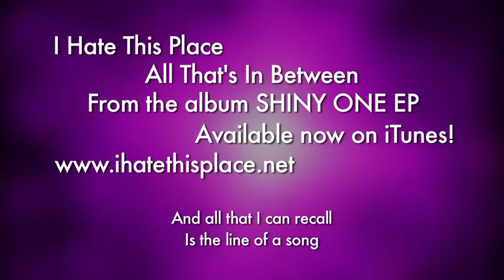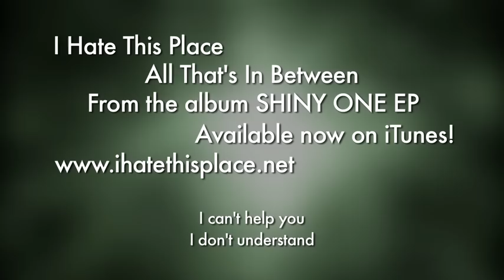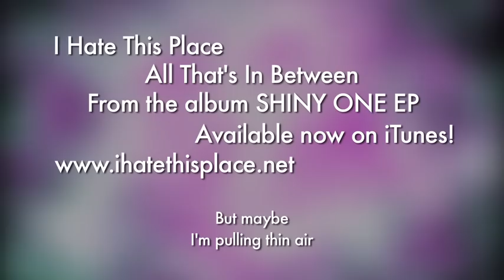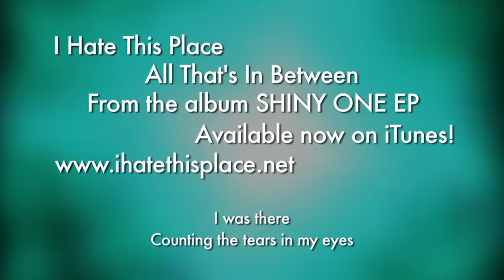I Hate This Place - All That's In Between + Lyrics!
Written and performed by I Hate This Place
Co-produced and mastered by Ryan Geller

They watching you they're watching me
Through mushroom clouds they dream
They've got this technology
For building anything

But I'm one with you tonight
Running through amber screens
Tell me what you believe
And everything you've seen

She said

How we got this way
And all that I can recall
Is a line of a song
That I heard that day

When video killed the radio star
I was there
Counting the tears in my eyes
Cuz nothing left forgotten
Can ever be just
What we remember it was like
Through the static
I still hear you
Singing to the beat pulsing in my mind
But maybe I'm just singing along
And you're already gone

Maybe you're not really here
Maybe I'm imagining
A million memories
In a computer fantasy

I can't help you
I don't understand
How we went this far
All I can recall
Is the look in her eyes
The day it all fell apart

I was there
Counting the years of my life
And then I realized
I wouldn't be born
Until a year after she had died
In this silence
Cuz you stop the ringing here in my mind
But maybe I'm pulling thin air
And you were never there

See now it's all begun
I count zeros and ones
But all that's in between
Is where the secret lies

It's where you're still with me
Still watching the skies
Still fighting in this dream
They pulled over our eyes